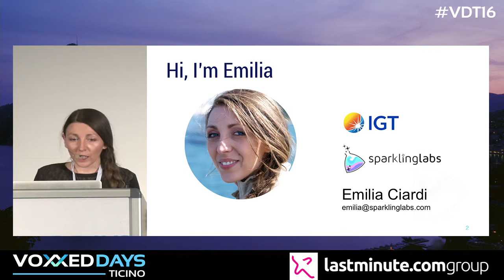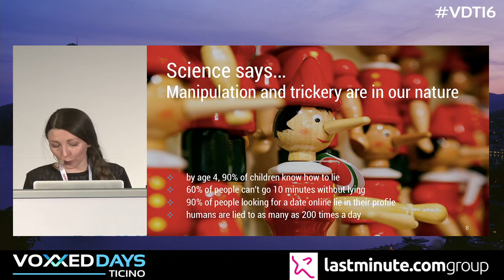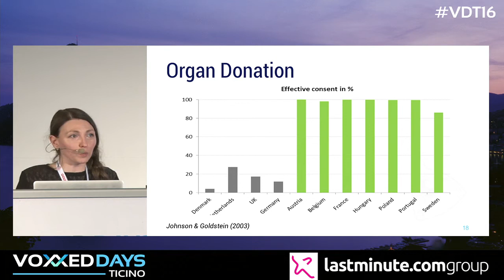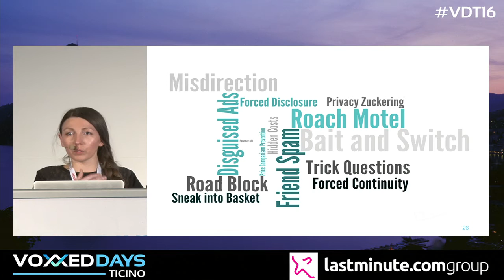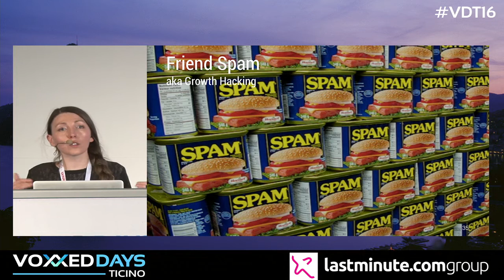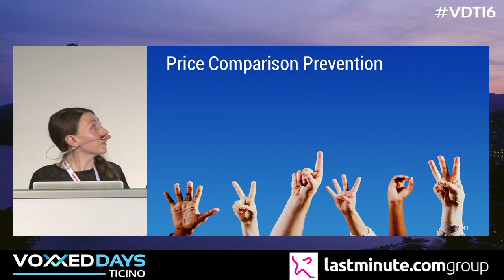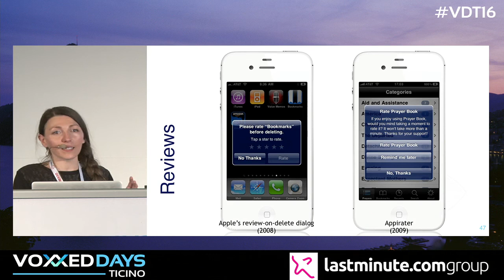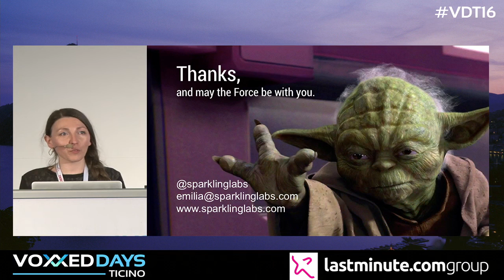Mobile UX and the power of the Dark Side by Emiia Ciardi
I Dark UX pattern sono stratagemmi di design che per scelta introducono un elemento di confusione allo scopo di orientare, spesso con malizia, l'utente in una direzione desiderata. In questo talk andremo alla scoperta di quelli più usati e abusati. Vogliamo lasciarci tentare dal potere seduttivo del lato oscuro del UX design?